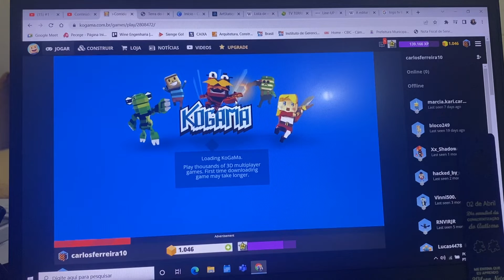Kogama - Ice Tube e Corrida do Gelo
Esse vídeo é 2 Mapas.